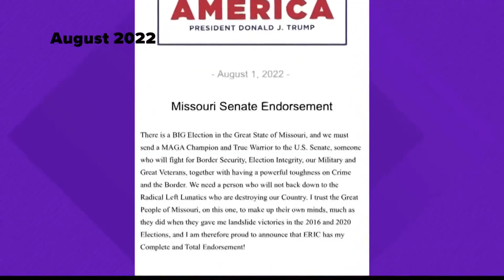Year in Review: Memorable political moments in Missouri, Illinois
In both Missouri and Illinois, there were many political moments that were highlighted throughout the year. Here are the top 10 political moments from 2022.